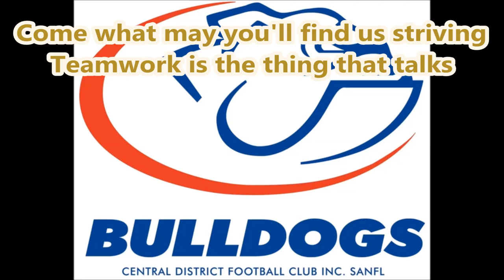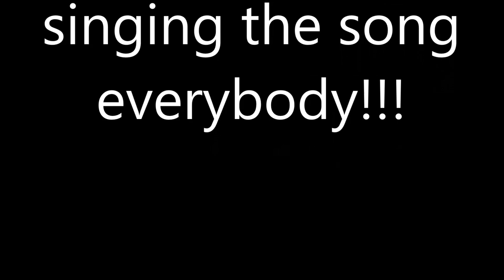Central District Bulldogs theme song (Lyrics)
Central District Bulldogs, the kings of the 2000's. Here is the clubs football song in Sing-A-Long Style.

Hope you enjoy it Red, White and Blues!!!